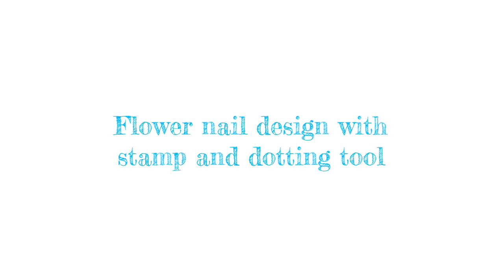Flower nail design with a stamp and dotting tool easy DIY tutorial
Easy DIY tutorial flower nail design with a stamp and dotting tool. White gel base nail polish. Blue regular nail polish for flower design. Gel clear top coat.